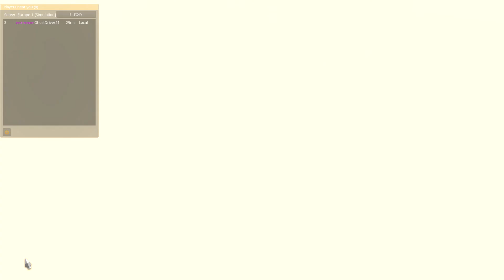ETS2 Euro Truck Simulator 2 Multiplayer 2019 05 08 Bisschen Fahren mit Der-Norbi !